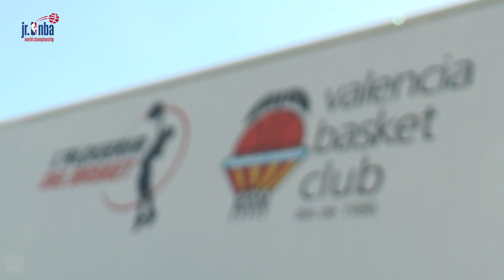Jr. NBA World Championship - Europe Training Camp - Opiniones